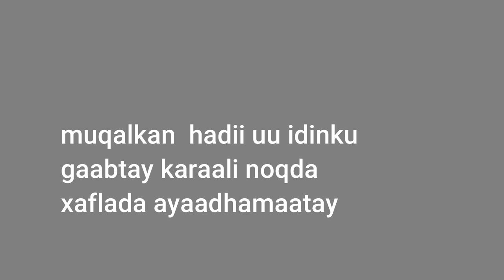Xafladii waan kadaahay